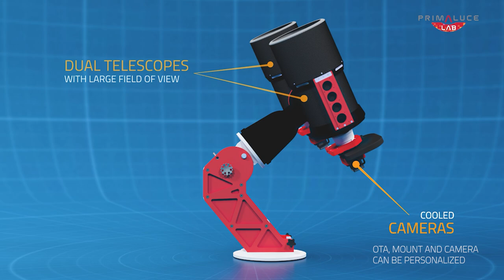BINO-SSA dual telescope with large FoV and dome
BINO-SSA is a turn-key and affordable observatory with dual telescopes that provide a large field of view for Space Situational Awareness (SSA) activities like the study of space debris and its classification. Thanks to its particular design, BINO-SSA (that includes 2 telescopes with cameras providing a 4° x 2.3° field of view - customizable) can be used for astronomy applications too. The telescope is provided with high slew speed and precision computerised mount, equatorial pier,  EAGLE for control/power, ESATTO robotic focusers and a fully opening dome by offering the best solution for tracking satellites, space debris or quick sky surveys. If you’re interested in this type of solution for your research activity, our design team is able to personalize a solution based on your needs.
Discover the BINO-SSA dual telescope with large FoV and dome in our